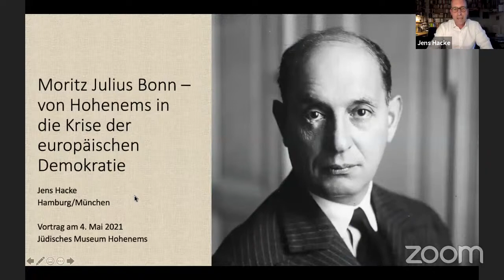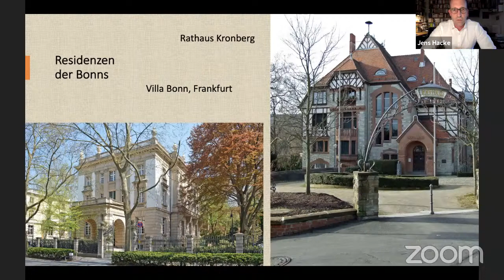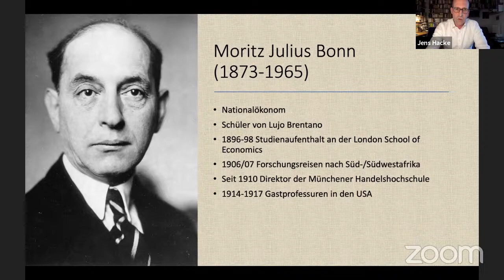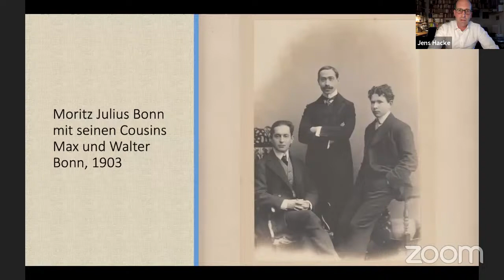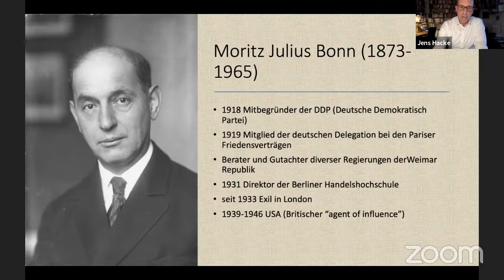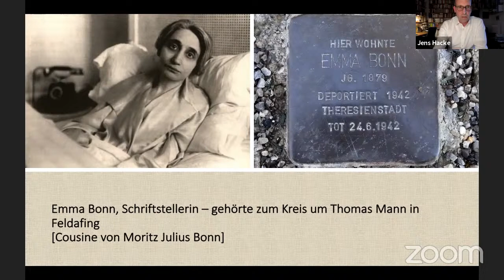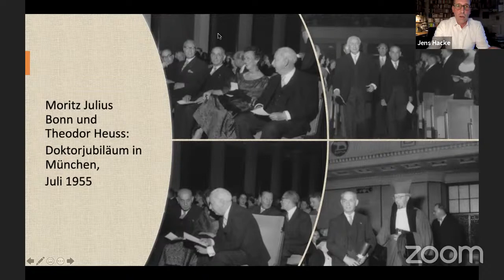Jens Hacke (Hamburg): Moritz Julius Bonn– von Hohenems in die Krise der europäischen Demokratie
Online-Vortrag und Gespräch mit Dr. Jens Hacke (Hamburg)